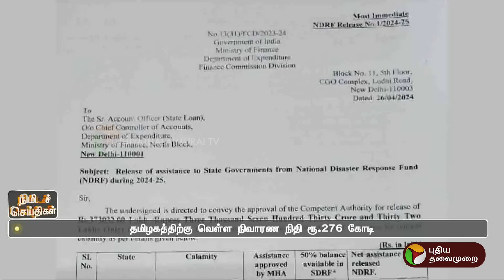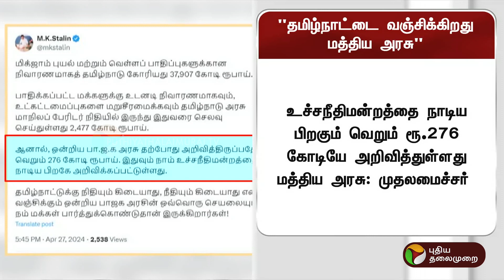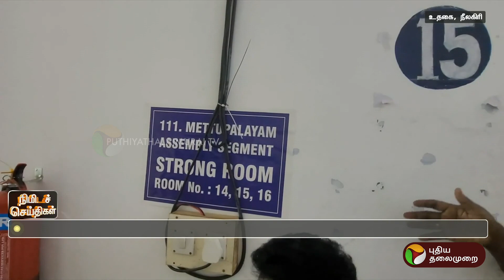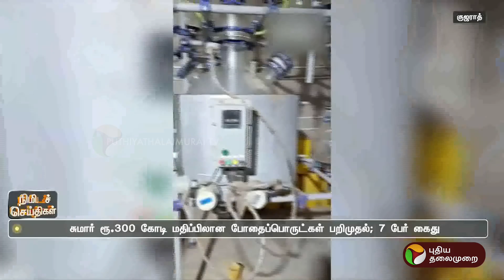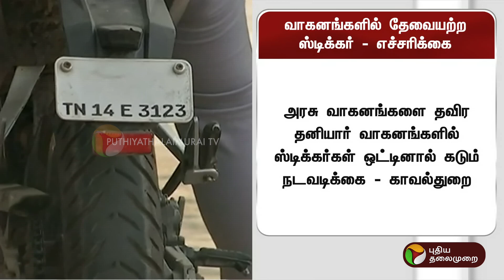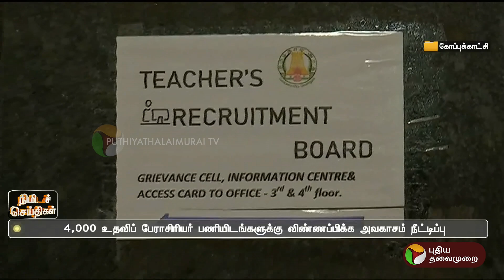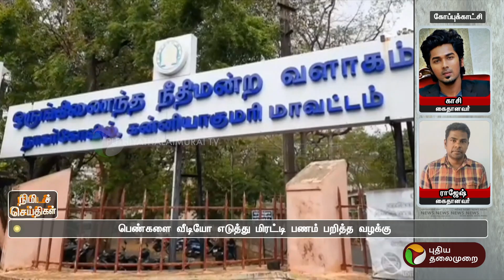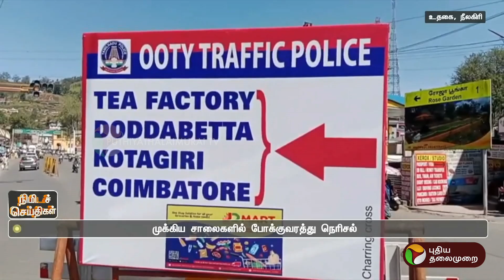நிமிடச் செய்திகள் | TN Districts News | Tamil News | Today News | 27-04-2024 | PTT